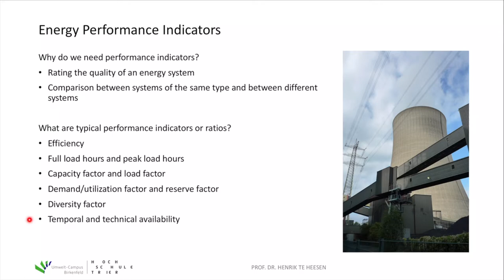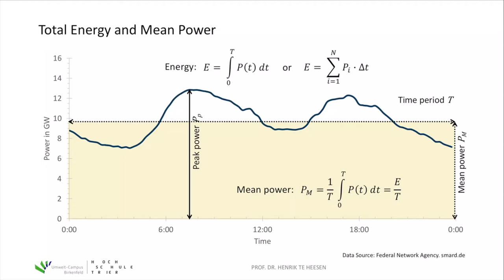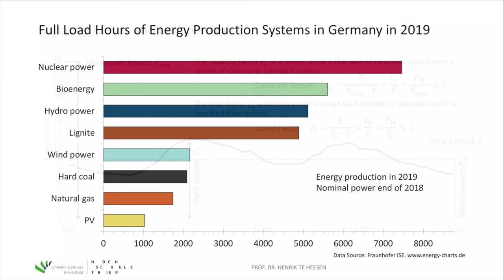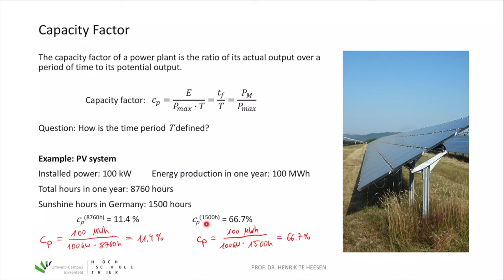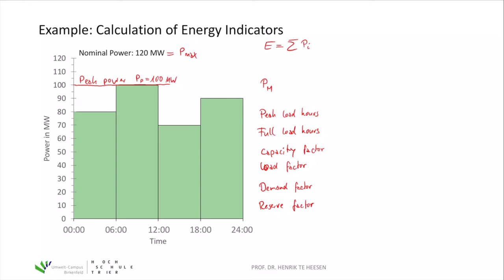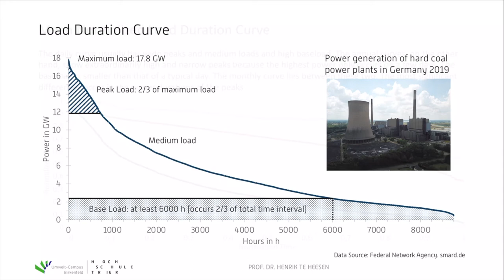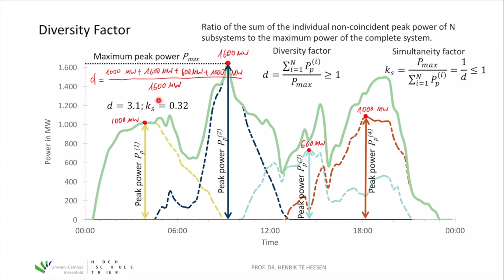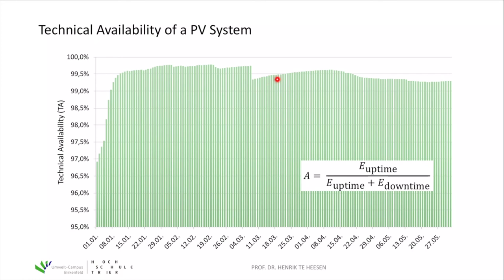2 Energy Performance Indicators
Course "Sustainable Technology Solutions" at the Umwelt-Campus Birkenfeld of the Trier University of Applied Sciences in the Bachelor degree program "Sustainable Business & Technology" in the fourth semester. The second topic is about energy performance indicators.

Also, this video is part of the course "Solar Energy" at the Umwelt-Campus Birkenfeld of the Trier University of Applied Sciences in the Bachelor degree program "Renewable Energies" in the fourth semester. The ninth topic is about energy performance indicators and the performance ratio.

Remark: There is a small mistake in the Hearlin equation (at minute 52:00). The Hearlin equation is:
Pn(t) = 1 - (1 - f0) * t ^ {(fL-f0)/(1-fL)}